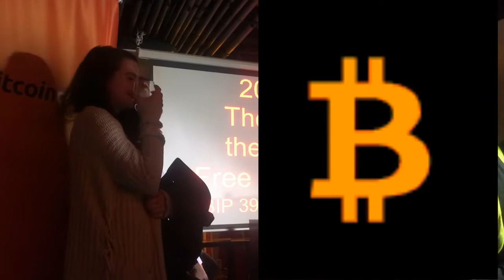Yellow Vest NYC Rally - Freedom of Speech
Heres a yellow vest rally happeneing now in nyc.
We are the Bitcoin Yellow Vests of the USA.
We know that a Bitcoin is communicated as a number.
Any law infringing communication of numbers is
a violation of Free Speech.

No one can "physically possess" Bitcoin.
It is knowledge of a number or words (bip 39)  (key)
that gives transmission rights.
They pass laws against knowledge and
communication of these keys.

Since all Bitcoin keys can be spoken as a phrase then
it's Freedom of Speech and shall NOT be infringed!

We are NOT anarchists. We believe CODE IS LAW.
We Trust in math, not man.